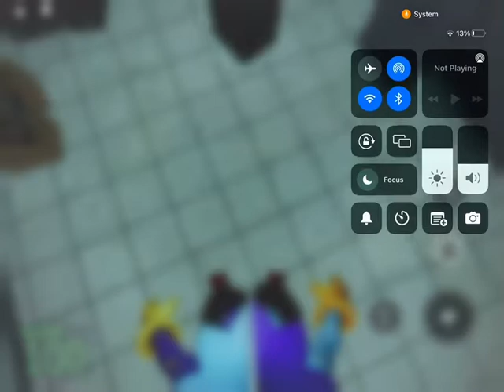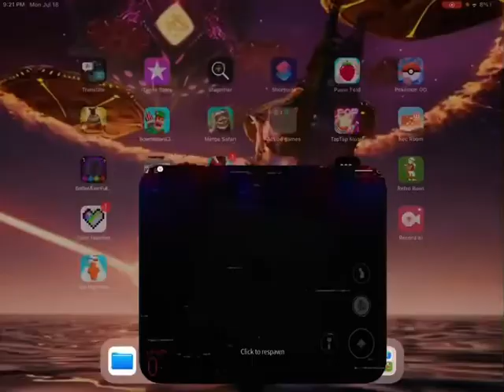Playing nicos next bots! (Headphones warning!) challenge video kinda